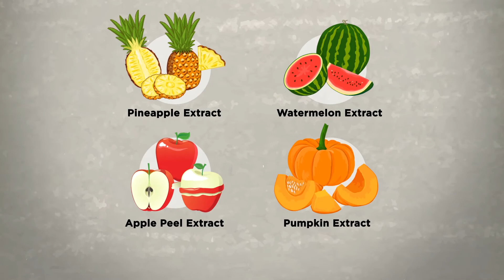Blueberries Give A Boost To Cervical Cancer Therapy